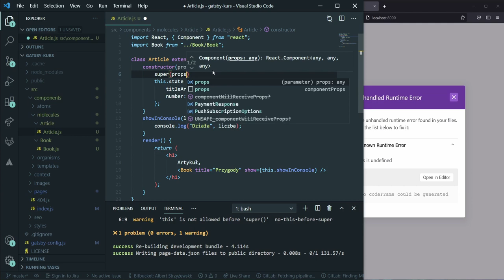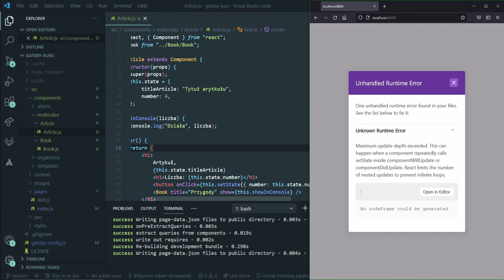Hook useState w react - Kurs GatsbyJS #19